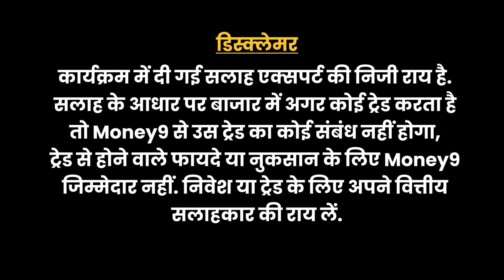Sun Pharmaceutical, Coal India, Infosys, Apollo Tyres, Havells, Oberoi Realty Share में क्या करें?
शॉर्ट टर्म के लिए किन कंपनियों में लगाएं दांव? शॉर्ट सेलिंग से किन शेयरों में बनेगा पैसा? बाजार की गिरावट के बीच किन शेयरों में खरीदारी का मौका? जानने के लिए देखिए ये वीडियो